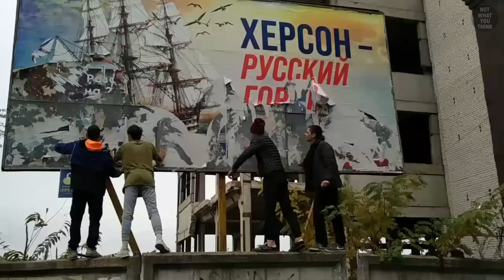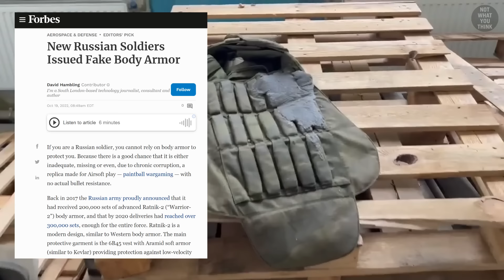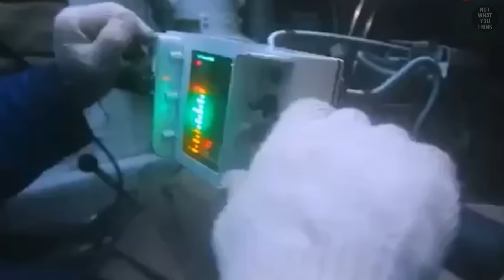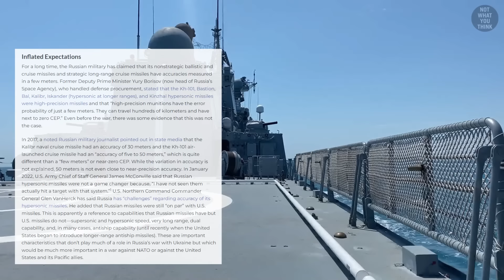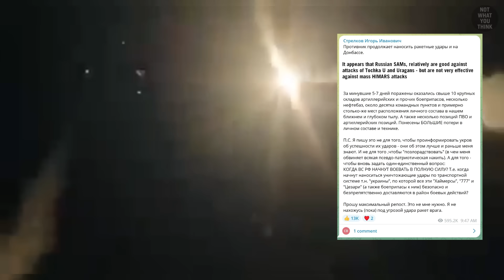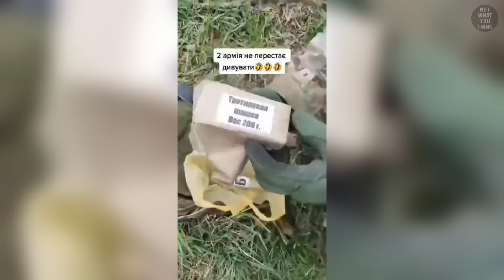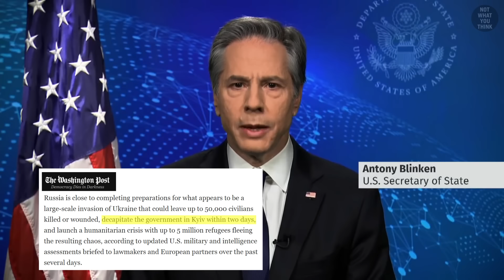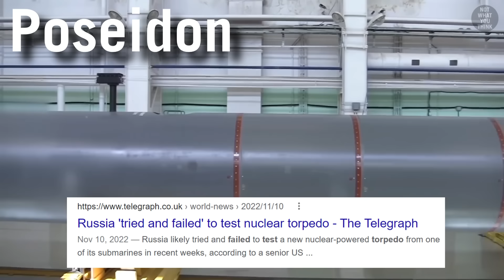The True State of Russian Army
The Russian military, the second largest military in the world, may not be what it looks like. Lies and systematic corruptions may in fact have dragged Russia into this war with Ukraine, which has been heavily backed up by the US and NATO. We will present the evidence, you make your own decision, because the Russian Army, is NotWhatYouThink

They Already Knew - Eoin Mantell
Up in Trouble - Mike Franklyn
Fog of Moscow - Sight of Wonders

Footage:
Select images/videos from Getty Images
Shutterstock
Russian Ministry of Defense
Ukrainian Ministry of Defense

00:00 Lying is a Problem in The Russian Military
1:27 The Biggest Lies of All
3:15  Fake Bulletproof Vests & Helmets
5:28 Rifles That Date Back to 1891
6:24 Consumer Cameras in Russian Drones
7:15 Russia Deployed 60-Year Old Tanks
8:31 Russian Airforce Looks Good on Paper
10:04 The Aircraft Carrier That is NOT an Aircraft Carrier
10:51 Russian Missiles Like to Come Back Home
12:21 But What About the Ukrainian Forces?
13:08 Where Did the Military Budget Go?
15:15 Why Russia Believed It Could Capture Ukraine in 3 Days?
19:19 It's All About Perception